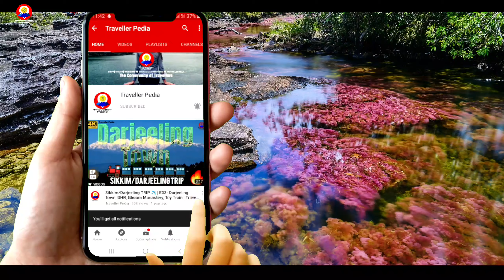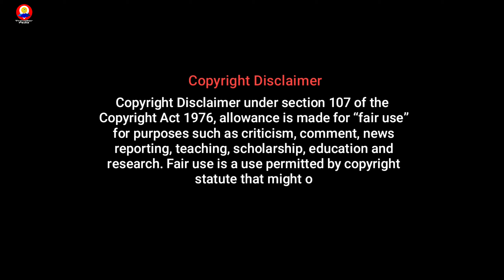Rainbow River, Liquid Rainbow | Cano Cristal | Most beautiful River in the World | Traveller Pedia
CanoCristales (Crystal Channel) is a Colombian river located in the Serrania de la Macarena province of Meta, and is a tributary of the Guayabero River. The river is commonly called the "River of Five Colors" or the " LiquidRainbow " and is noted for its striking colors. The bed of the river from the end of July through November is variously colored yellow, green, blue, black, and especially red, the last caused by Macarenia clavigera plants (family Podostemaceae) on the riverbed.

Over the years some have said the river is one of the most beautiful on earth. National Geographic quotes that the river seems to have been from " The Garden of Eden "

The quartzite rocks of the Serrania de la Macarena tableland formed approximately 1.2 billion years ago. They are a western extension of the Guiana Shield of Venezuela.

Caño Cristales is a fast-flowing river with many rapids and waterfalls. Small circular pits known as giant's kettles can be found in many parts of the riverbed, which have been formed by pebbles or chunks of harder rocks. Once one of these harder rock fragments falls into one of the cavities, it is rotated by the water current and begins to carve at the cavity wall, increasing the dimensions of the pit.

The Serranía de la Macarena is located on the border of three large ecosystems, each of them with high diversity of flora and fauna: the Andes, the Eastern Llanos, and the Amazon rainforest. Plant and animal life are struggling with the lack of nutrients on the solid rock surface of the tableland and have developed diverse adaptations. The representative biome of the Serranía de La Macarena is the hydrophytic rainforest: hot, warm, and cold. The tableland is home to about 420 species of birds, 10 species of amphibians, 43 species of reptiles, and eight primates.

Caño Cristales river has a wide variety of aquatic plants. The water of the river is extremely clear due to the lack of nutrients and small particles. Almost unique is the bright red - pink coloration of riverbed after the rainy period in the end of June - November. This color is caused by great quantities of endemic plant species Macarenia clavígera. This plant is found in some more local rivers, such as the Caño Siete Machos. These red plants adhere tightly to rocks in places where the river has faster current.

🖥 Hope you are enjoying watching- "Rainbow River- Liquid Rainbow " On YouTube Channel: Traveller Pedia.

✈ 𝗔𝗯𝗼𝘂𝘁: Traveller Pedia- The Community of Travellers